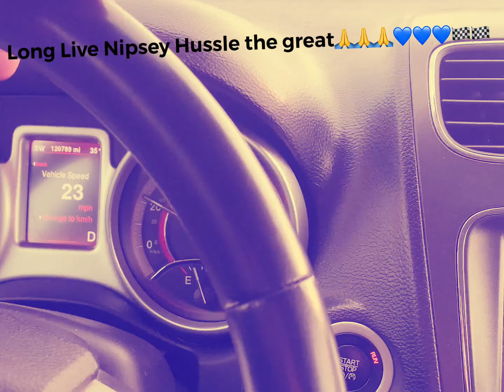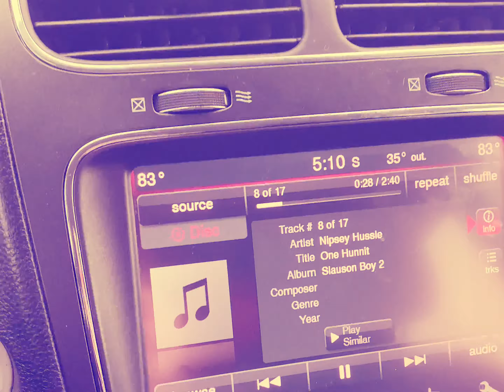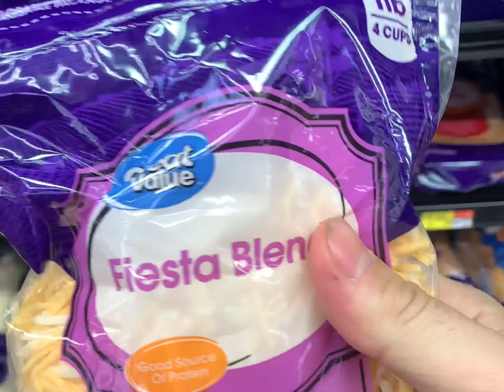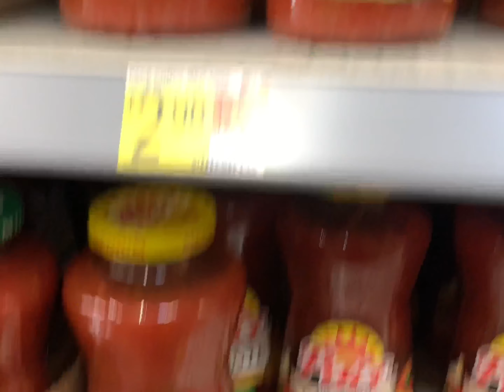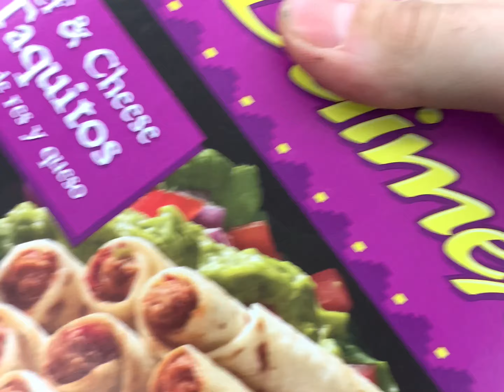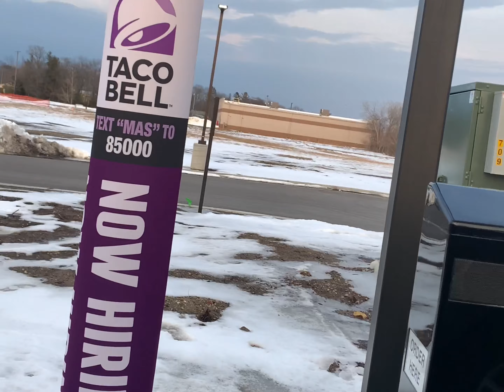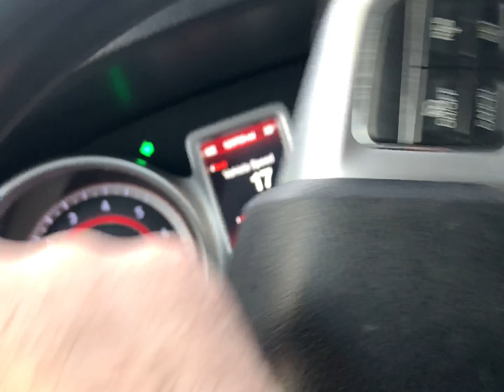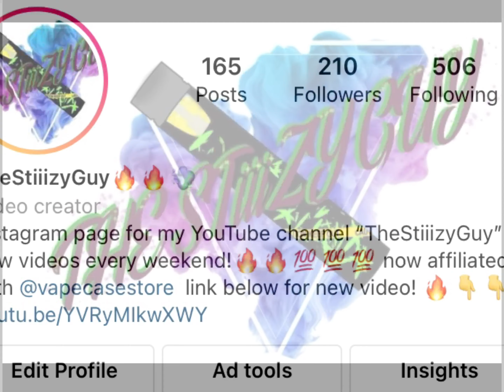Vlog/ Walmart Run/ Tried New Taco From Taco Bell!🔥🔥(smoking blue burst stiiizy)🔥🔥💯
Stay medicated with the stiiizy guy!💪🔥🔥💯💯